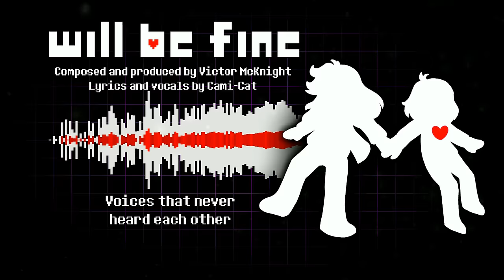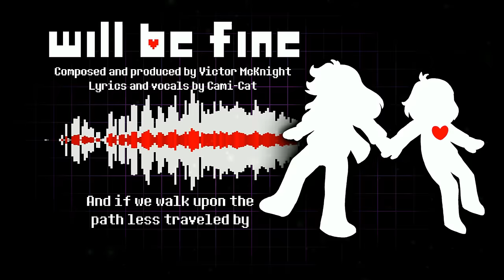Victor McKnight - Will Be Fine (Official Lyric Video) feat. Cami-Cat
🎵 Download/Stream! 🎵

💙 Socials/Contact!

✨ This song is safe to use for your videos and live streams, so as long as it's transformative, by nature! Just please credit Cami-Cat and I. Also, please provide a link back to this channel! ✨

Here's something you all probably didn't expect from me! This is an original song dedicated to Deltarune, a game by Toby Fox! I absolutely loved the new characters introduced to us in this game, and I really felt as though I should express it in some way. Enjoy, everyone!

► Composition and Production: Victor McKnight
► Lyrics and Vocals: Cami-Cat
► Artist: ZaBlackrose

► Lyrics!
[Verse 1]
Is this truly destiny
Someone would wait patiently
All alone in the dark
And finding souls that never touched before
Voices that never heard each other
Now come together to make their mark

[Pre-Chorus 1]
We see brand new faces familiar places
Everything feels different and yet the same
Standing now to act side-by-side

[Chorus]
Everything is gonna be alright
Our hearts are strong
We’ll keep moving on
It won’t be too long
It will be fine

[Verse 2]
Walls can be overcome
And puzzles can be solved one by one
Our enemies can become friends
And if we walk upon the path less traveled by
Reach out a hand to theirs and try
It can give us all here a happy end

[Bridge]
The balance can be restored
It can be what it was all long before